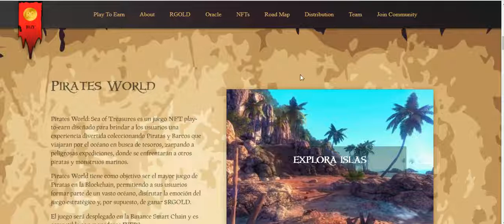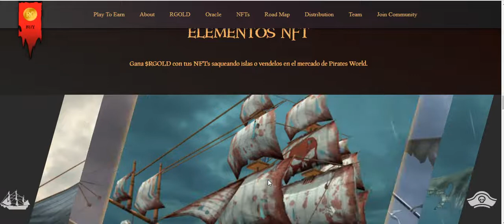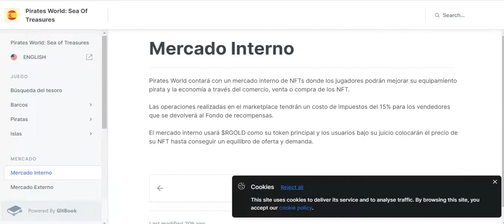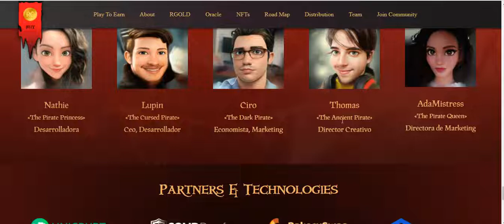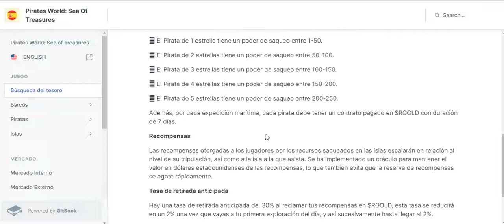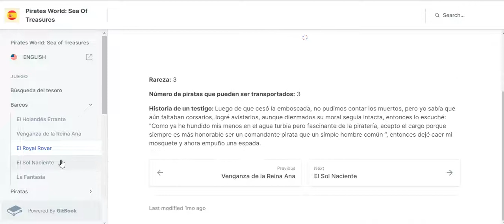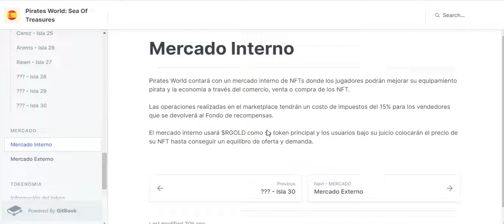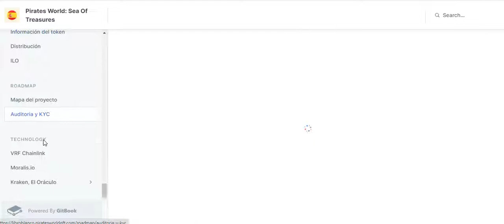PIRATES WORLD NFT 🤑 | Play to earn / PIRATAS DEL CARIBE / SEAFIGHT / CONQUISTA EL OCEANO.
PAGINA WEB
canal pasqualefz